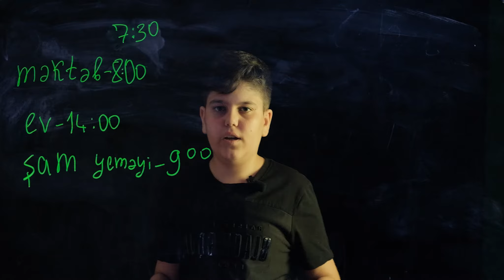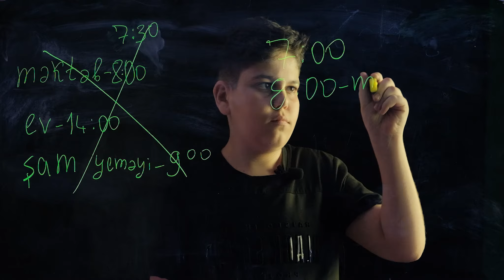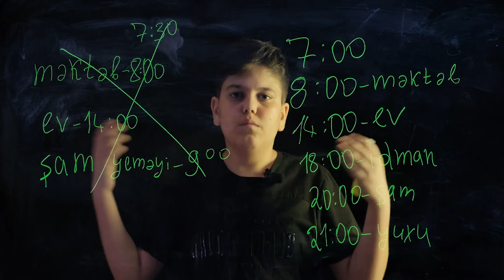PİS vərdişlərdən uzaq ol | Get rid of bad habits | Избавьтесь от вредных привычек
Dostlar, bu dəfə sizlərə Fəridin timsalında yeniyetmə balalarımızın səhv və doğru həyat tərzini müqayisə etməyə çalışdıq.
Hər nə qədər uşaqlarımız müəyyən yaş dövrlərində yalnış həyata meyil etsələr də, biz, onlara doğru olan həyat tərzini aşılamalı və sağlam gələcəkləri üçün hər zaman sağlam qidalanmalı, yetərincə su içməli və idman etmələri gərəkdiyini başa salmalıyıq.

Kanalımıza dəstək olmaq üçün abunə olmağı unutmayın..!